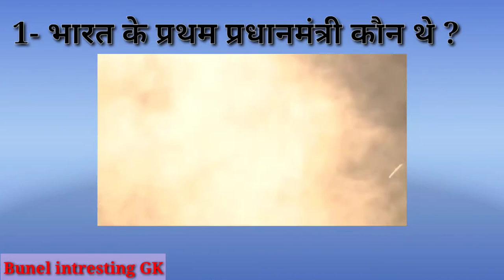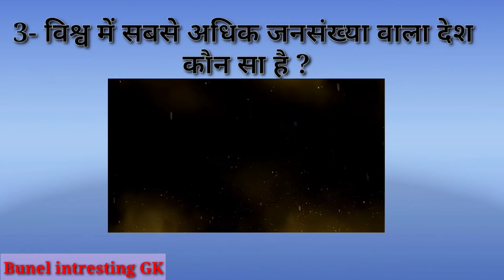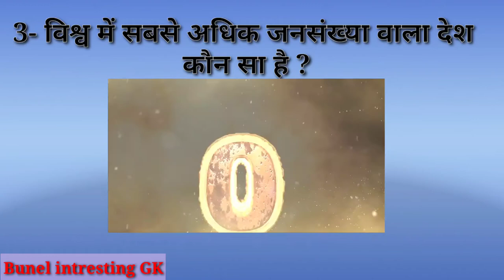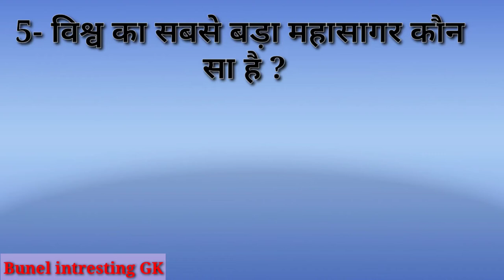Gk || Gk In Hindi || General knowledge Questions Vedeo|| Gk Questions And Answer || gk track 2021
Hii.
     Hy vedeo is gk questions in Hindi
gk track .is vedeo se kuch achha sikhne ko milega

1.Gk track
2.Gk quiz
3.Gk tips
4.Gk in Hindi
5.Samanya gyan
6.Gk afroz
7.Gk